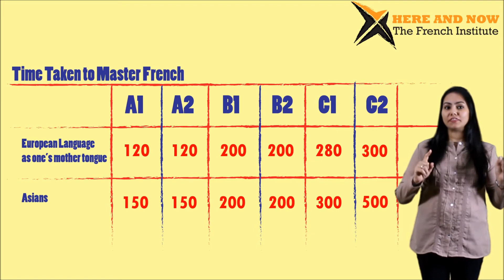Different Levels in the Journey of Learning French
There are 6 levels in Learning French.
Level 1 - A1
Level 2 - A2
Level 3 - B1
Level 4 - B2
Level 5 - C1
Level 6 - C2

Reaching upto Level 4 or B2 is ideal for anyone who is interested in setting-up a career using the French Language.

In this video, we discuss the different levels in the journey of learning French, from beginner to advanced. We explore the skills and knowledge required to progress through each level and provide tips for staying motivated along the way. Whether you're just starting out or looking to take your French to the next level, this video has something for you.

If you find our content useful and informative, please take a minute to check about our

IMMERSION PROGRAM where you can finish A1 to B2 in just 6 months. It'll help you for TEF Canada Exam